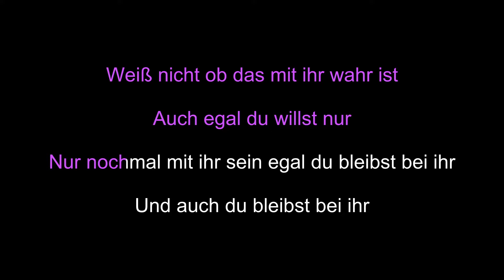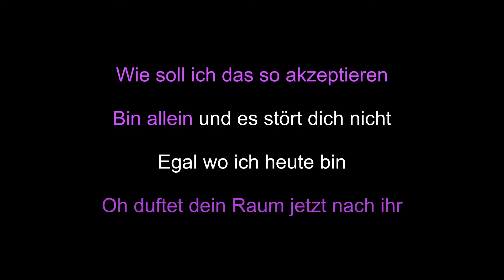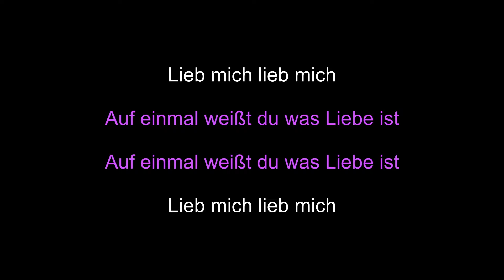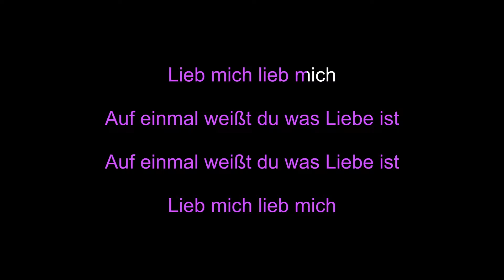AYLIVA • Aber sie • Karaoke